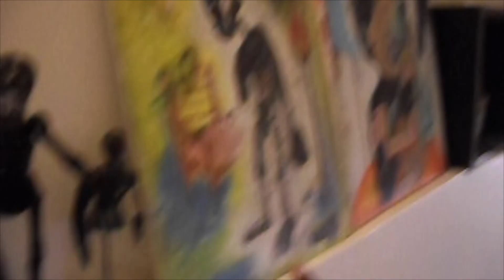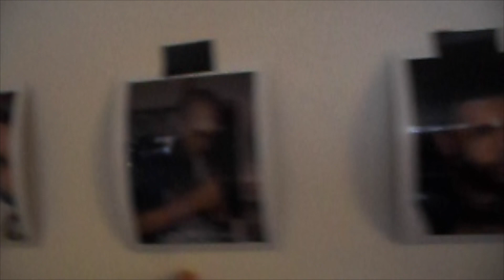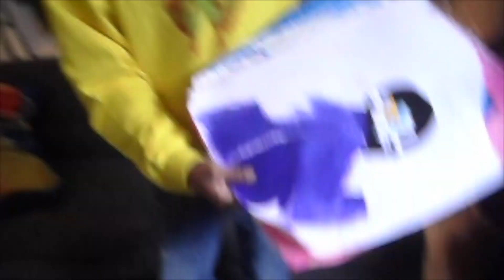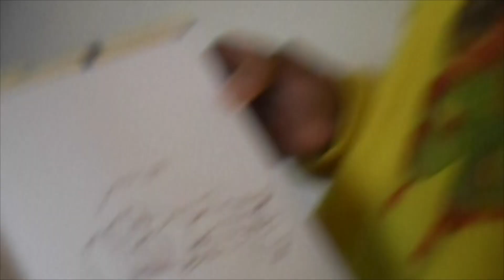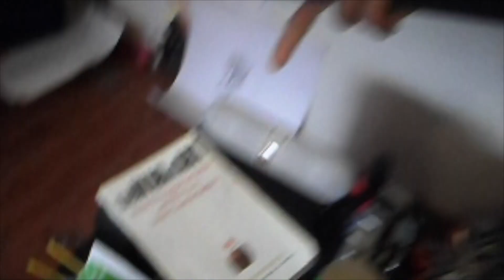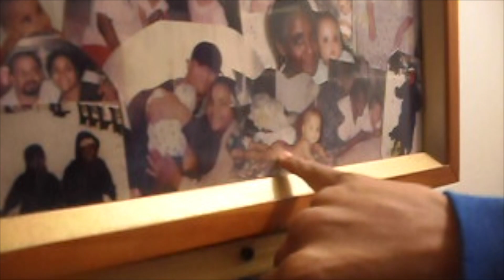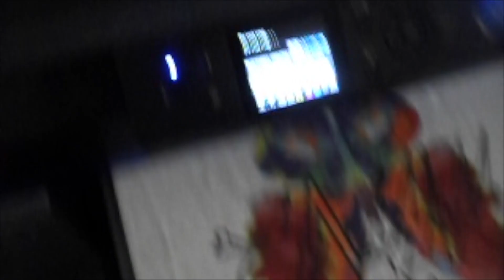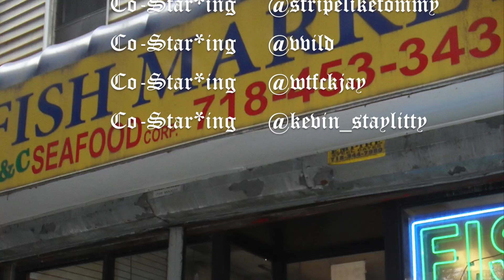Moments w/ Jordan Diaz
Moments w/ @jrrdan